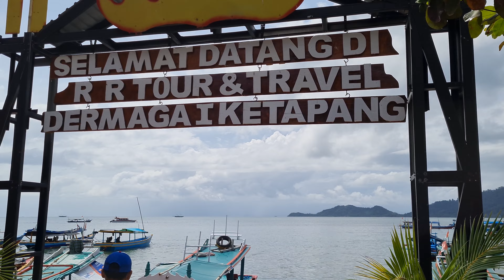Selamat Datang di Dermaga Ketapang | Akses Masuk Pertama Menuju Pulau Tegal Mas, Pesawaran Lampung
Akses pertama ke Pulau Tegal Mas, Kabupaten Pesawaran, Provinsi Lampung adalah pelabuhan Ketapang. Dengan view yang indah dan menyegarkan langsung membuat kita bahagia dan enjoy.

Shot on Galaxy Note20 in 4K 60 fps.